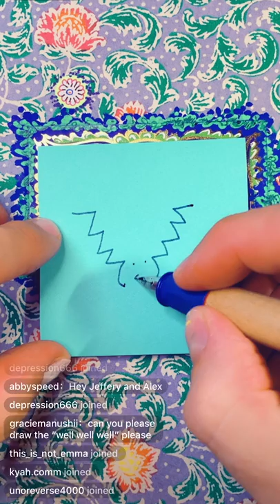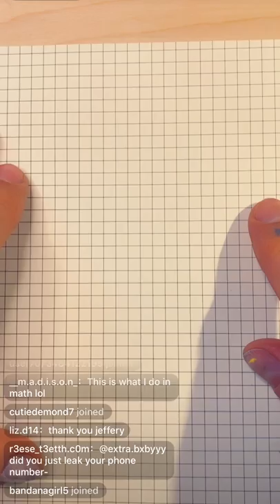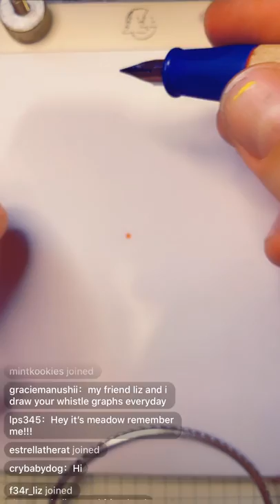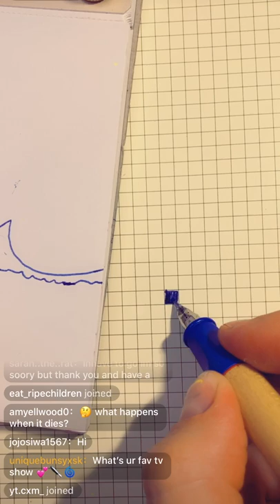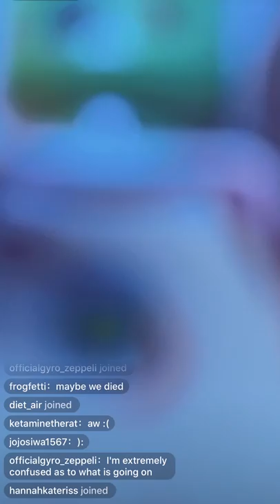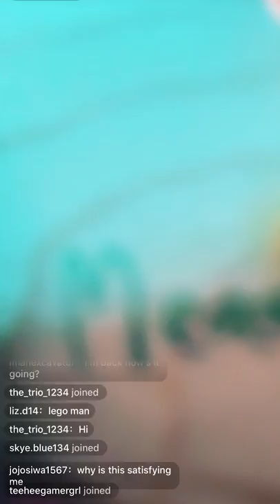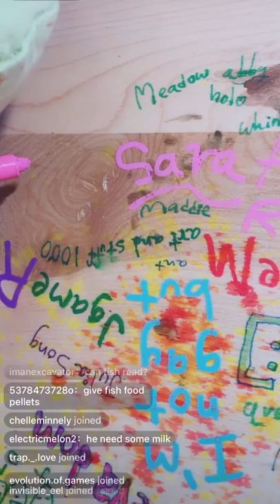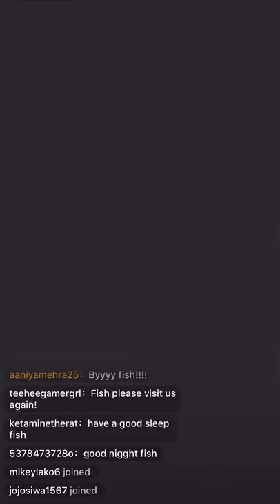Whistlegraph LIVE: March 10, 2020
All systems online. Alex F joins us on TikTok with his recorder and we enter Fish's nightmare scenario.